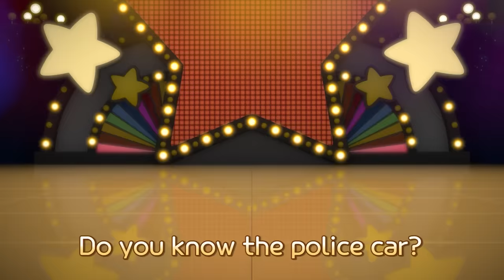Rescue Team Songs Compilation | Tayo Brave Rescue Team | Tayo the Little Bus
We are~ We are~ We are the super rescue team
We are~ We are~ We are the stars in the city

Uh?! I can’t find my ladder!
What?

Where is my ladder?
Extended very long
My long aerial ladder

Have you seen my ladder?
No?

Clank clank
It can shoot water
Whir whir
It can go high

Let’s find it together

Where is the ladder?
Triangle and square
His long aerial ladder

Na na na na na this?
No No No No No No
It’s not my ladder

Go up and put out the fire

Uh? What’s that?
That is! That’s my ladder!

The ladder is right here
Save others from high places
The long aerial ladder